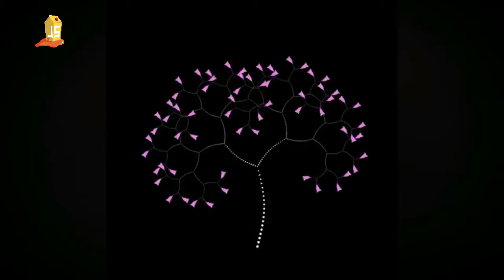The Most Oddly Satisfying Video In The World - Life Awesome 2018 - Part 2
▶Notice :

    by us.

💙 Keyword search:

Satisfying Video,
Satisfying Feelings,
oddly satisfying Most Satisfying Videos In The World,sanin shariah, just satisfying,